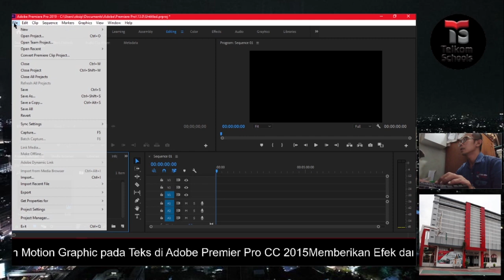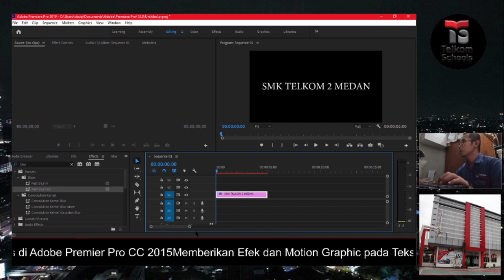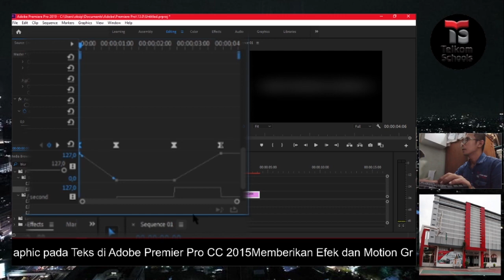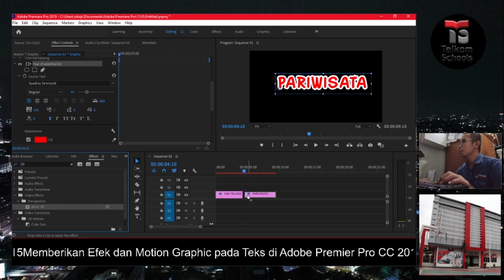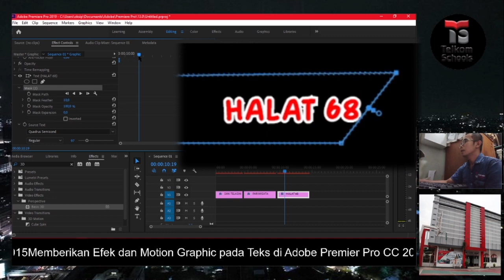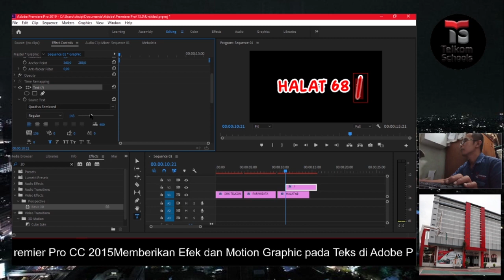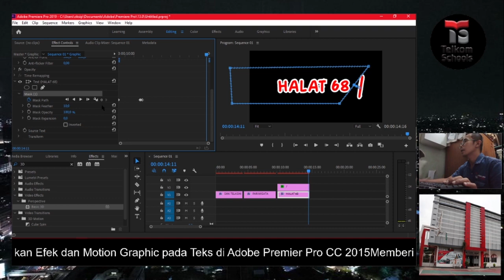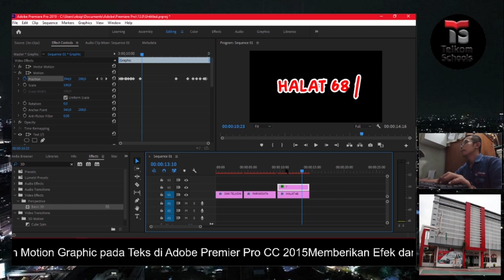Efek dan Motion Teks pada Adobe Premiere Pro | SMK Telkom 2 Medan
Video Pembelajaran Editing Video Kelas XII TKJ
Silahkan melakukan absensi pada kolom komentar